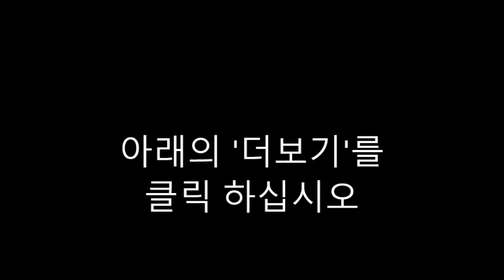동화링크 목록 3 (55-93)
그림 74. Sweet Briar Goes to School | August, September, First Day of School, Back to School Read Aloud!